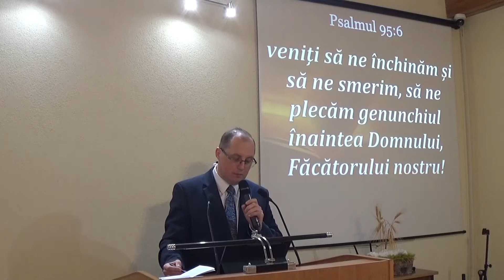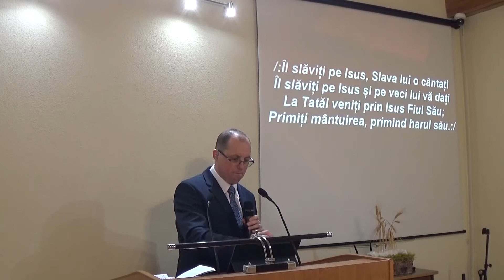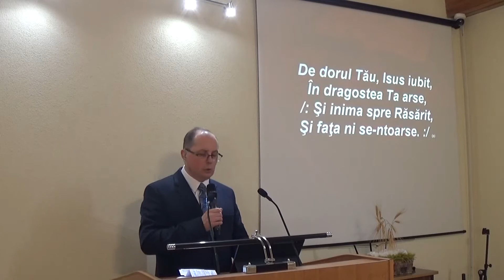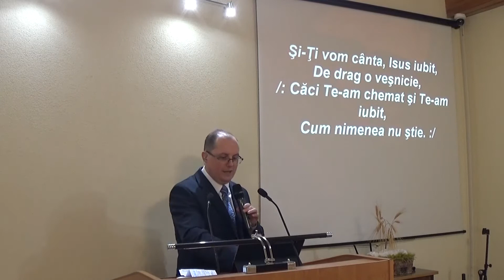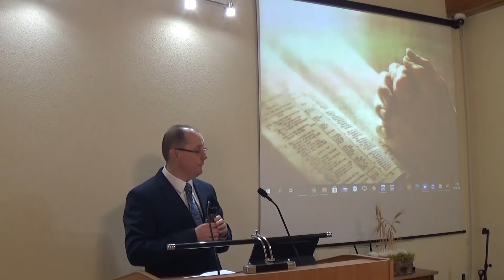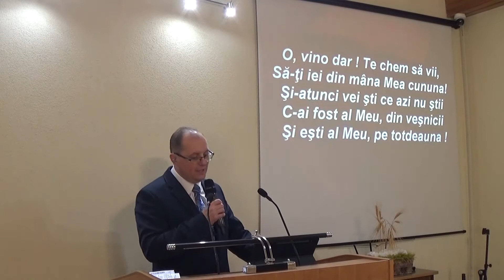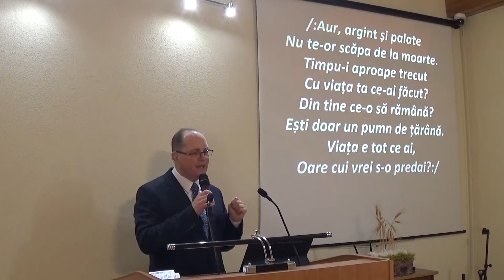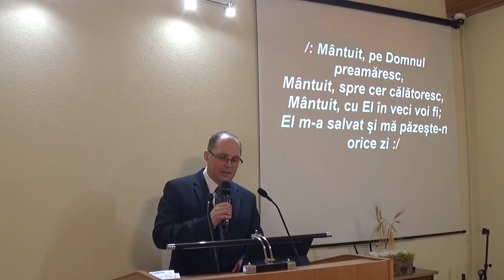Lauda si inchinare - Rudi Hosu - 25.04.21